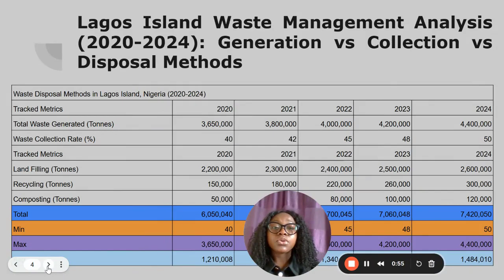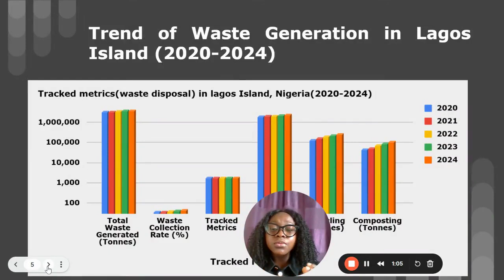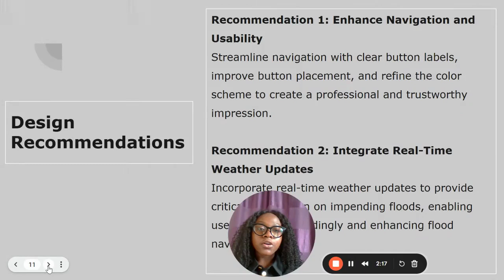LODIIA App - Waste Management Flood Routing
A flood routing-waste management app that provides real-time flood alerts and safe route navigation to reduce traffic congestion, streamlines waste collection with scheduled pickups, and educates users on proper waste segregation and recycling for a cleaner, safer environment.